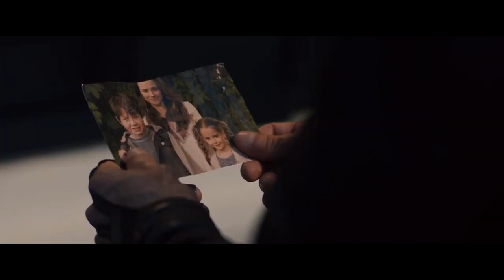Vingadores Preparação Para A Batalha Vingadores Era de Ultron 2015